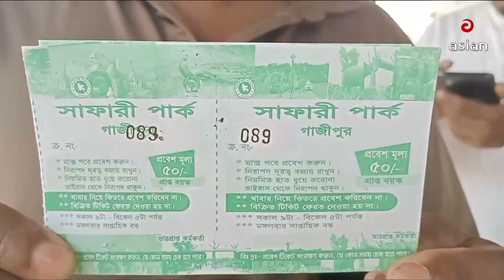গাজীপুর সাফারি পার্কের নতুন নামকরণ কী রয়েছে পেছনে ?